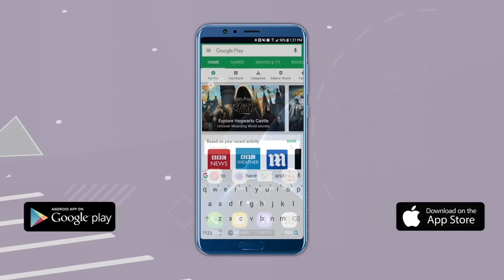मुंबई मनपासाठी शिवसेनाचा 'हा' फॅार्म्युला ठरतोय प्रभावी !भाजपला जड जाणार ? | Uddhav Thackeray | BMC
मुंबई महानगरपालिका निवडणूकीला अजून जरी एक वर्षाचा काळ शिल्लक राहिला असला तरी सर्वच पक्षांनी त्या दृष्टीने जोरदार मोर्चेबांधणीला सुरुवात केली आहे. आणि ह्यात शिवसेनेने चांगलीच बाजी मारत भारतीय जनता पक्षाला लक्ष्य केले आहे. गेल्या अवघ्या २ आठवड्याच्या काळात भाजपच्या सुमारे अर्धा डझन नेत्यांनी शिवसेनेला साथ देण्याचा निर्णय घेतला असून यामुळे मुंबईतल्या अनेक जागांवर भाजपसाठी धोका वाढण्याची शक्यता आहे. काय आहे प्रकरण ? पाहूया